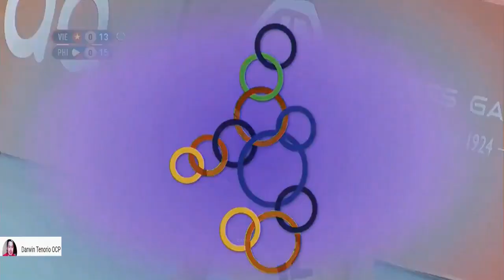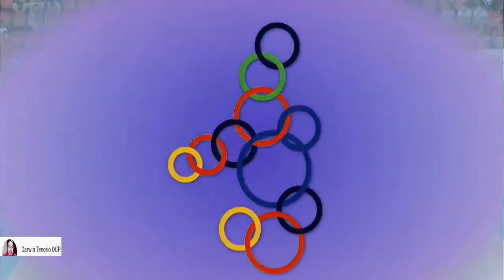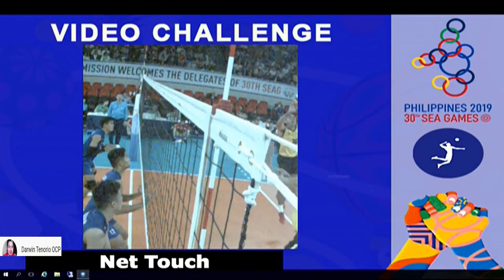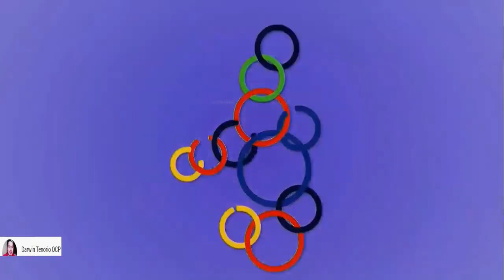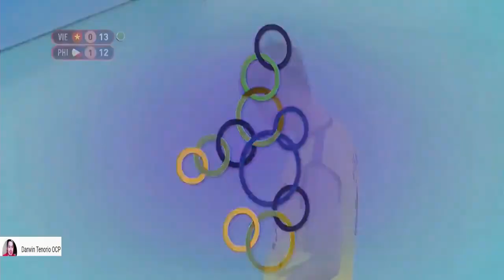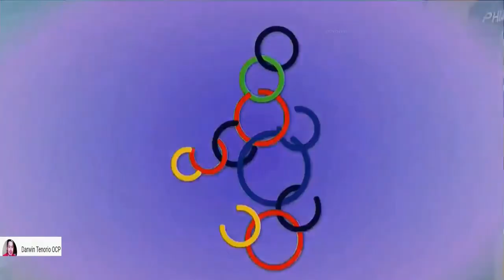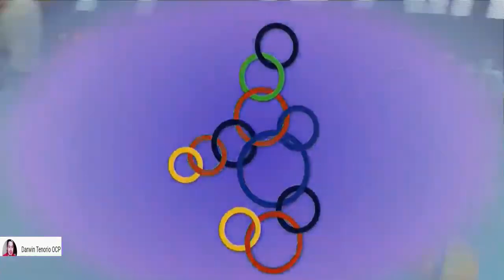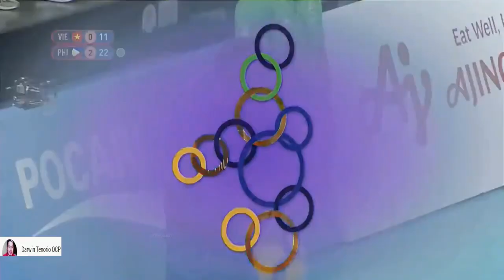Philippines vs. Vietnam | Men's Volleyball Match (Southeast Asian Games)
SEA Games Silver medalist Philippines Men's Volleyball Team